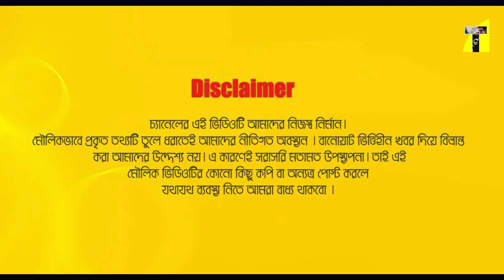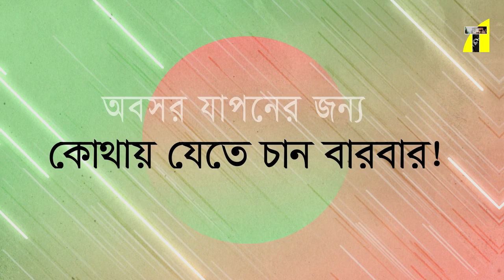কোনো ছবিতে আমি শাকিবের বাবা, কোনো ছবিতে আমি মিশার বাবা । Shakib Khan I Misha I Sadek Bachchu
Relevant Search